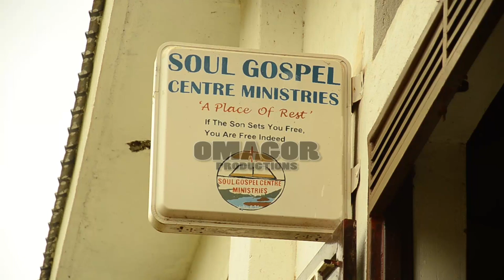LUO COMEDY GROUP: Bouncer becomes a Mulokole / Comedian Dancing in Church like a mad Hen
Gulu based comedian Bouncer has received christ!